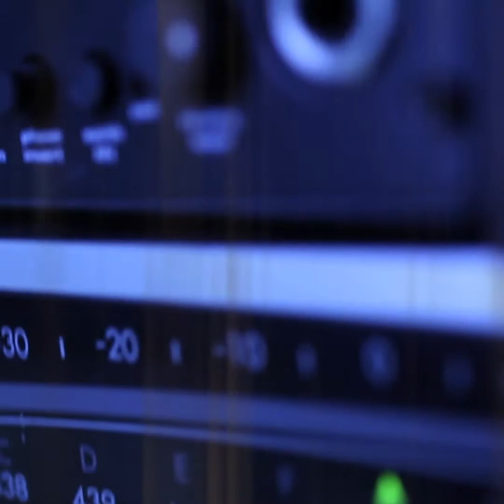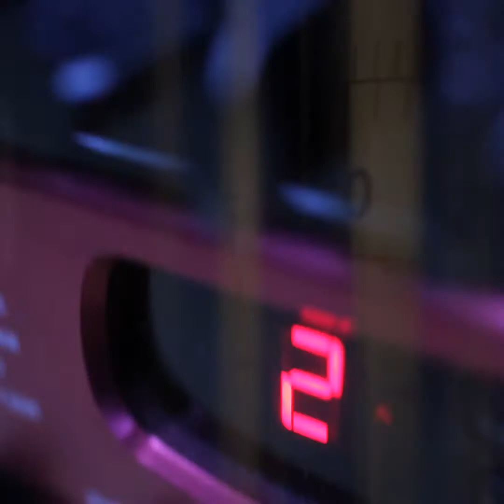Kelly Marie - Run To Me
Kelly Marie is a Scottish disco singer, best known for "Feels Like I'm in Love", a #1 hit in the UK in 1980.